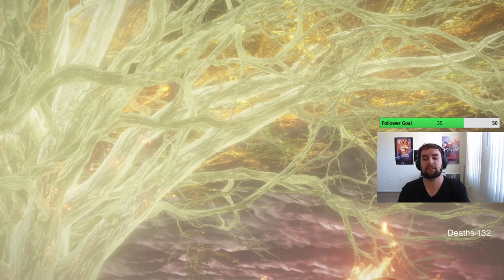JAR WARRIOR adventures in the Lands Between!! 🍯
Stream 12 in the series.